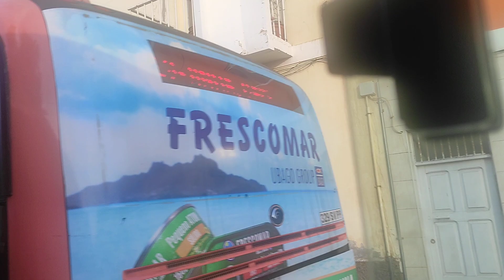Caminho pra Villa Nova. Autocarro №2...